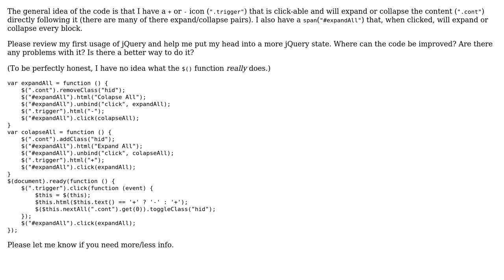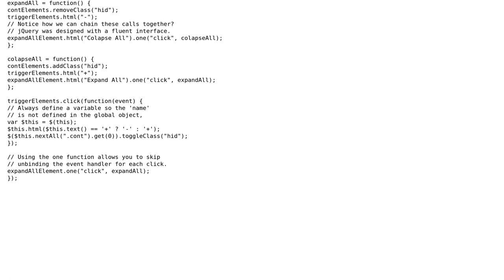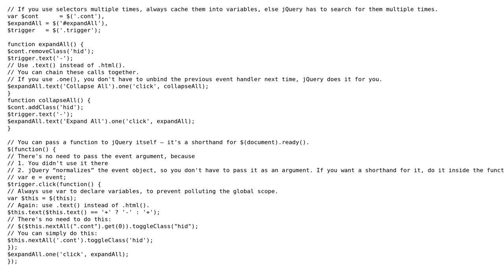Code Review: Clickable icon for expanding/collapsing content (2 Solutions!!)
Code Review: Clickable icon for expanding/collapsing content

With thanks & praise to God, and with thanks to the many people who have made this project possible! | Content (except music & images) licensed under CC BY-SA | Music | Images & others | With thanks to user nyuszika7h user jjnguy user Jamal user ChaosPandion and the Stack Exchange Network Trademarks are property of their respective owners. You are responsible for your own actions.